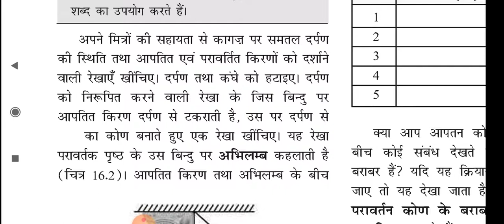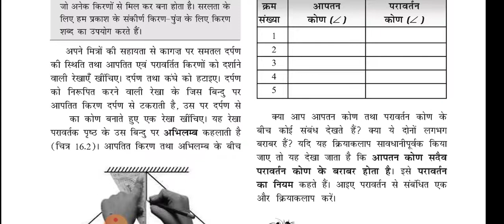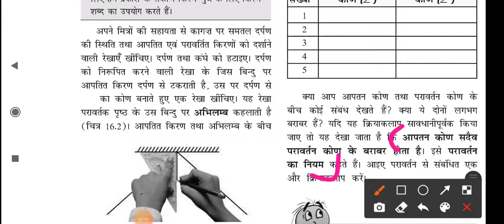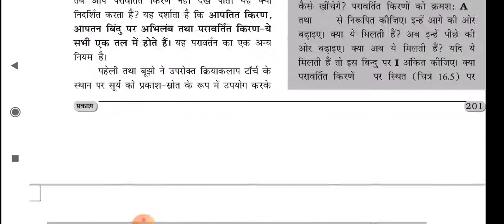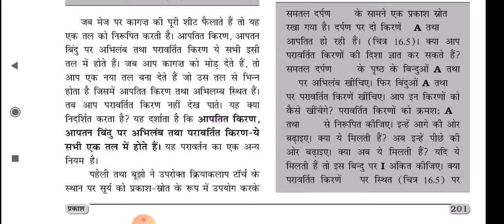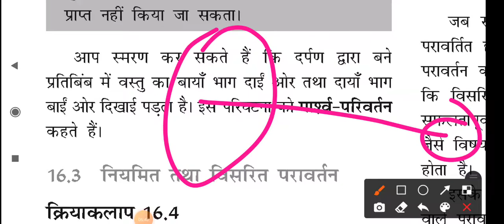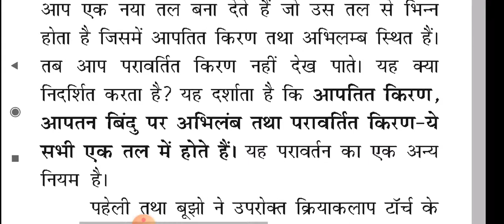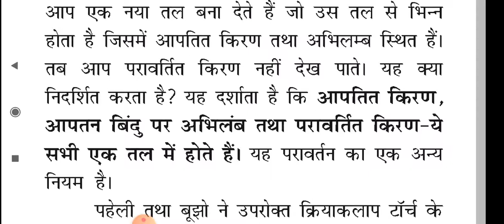NCERT science class -8 chapter -16 Part-2||प्रकाश|| ias point ||by shivani ma'am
Hello Friends,

जिस अध्याय का नाम है :- ".  प्रकाश

धन्यवाद 🙏

साभार 😍